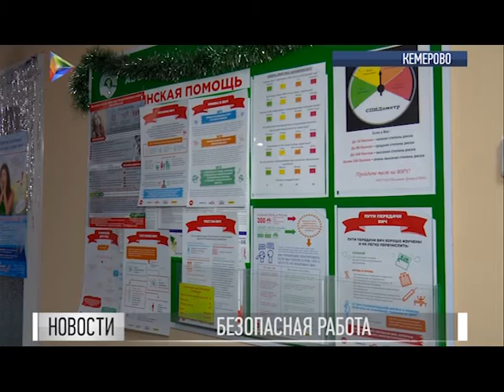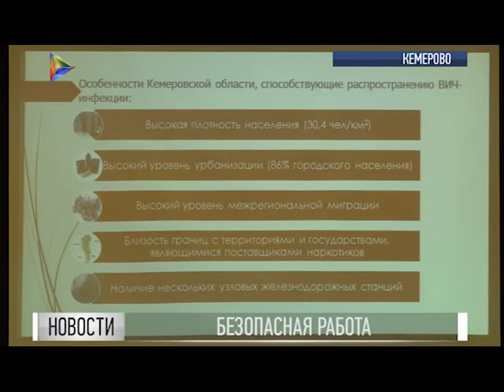Сотрудники кемеровского «Азота» сдали экспресс-тест на ВИЧ-инфекцию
Предупрежден, значит вооружен. Сотрудники кемеровского «Азота» сдали экспресс-тест на ВИЧ-инфекцию. Профилактическую акцию завод провел совместно с областным центром-СПИД и Кузбасской медиагруппой. Сдать кровь можно было практически не отходя от рабочего места.